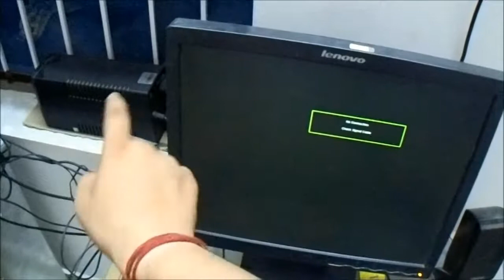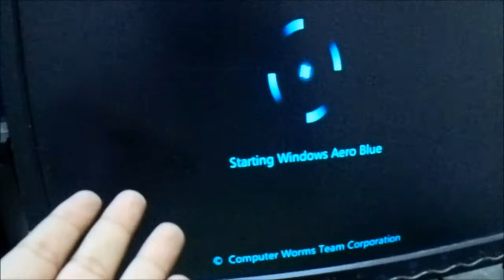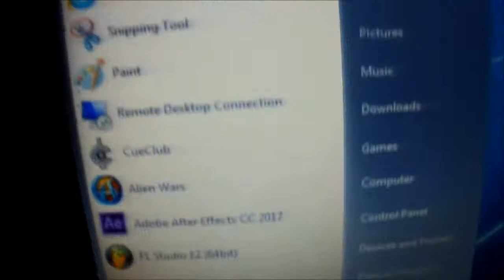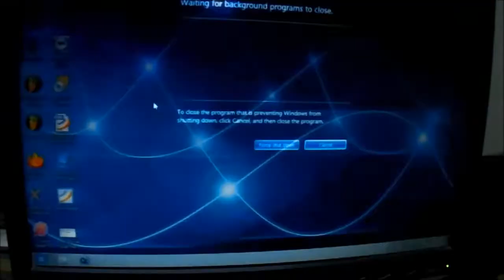HOW TO START & SHUTDOWN A COMPUTER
WE HOPE IT IS HELPFUL TO YOUR UPCOMING EXAMS
CHECK ALSO OUR BLOG AND FB PAGE-